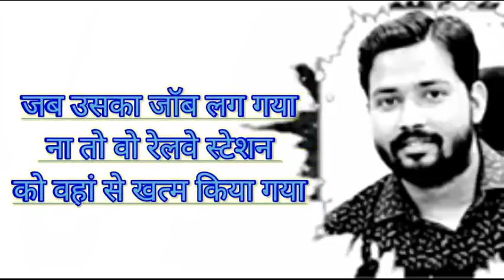जब एक लड़की की यात्रा के लिए बनाया गया Railway station | Khan sir motivation 💥